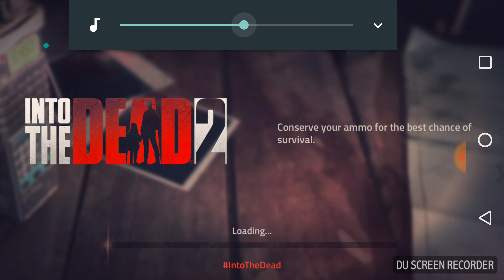Into the dead 2 pt 1